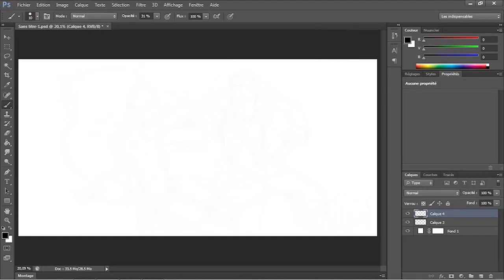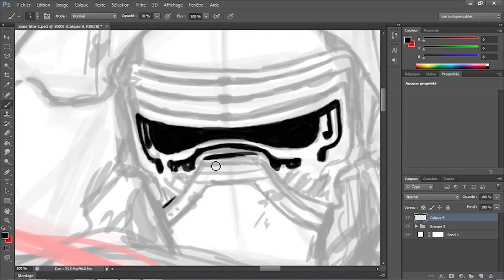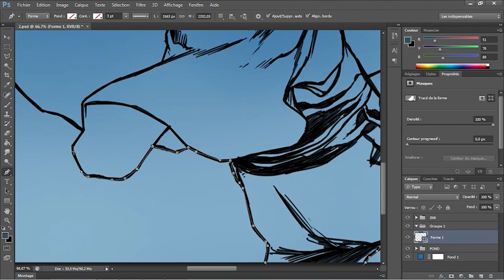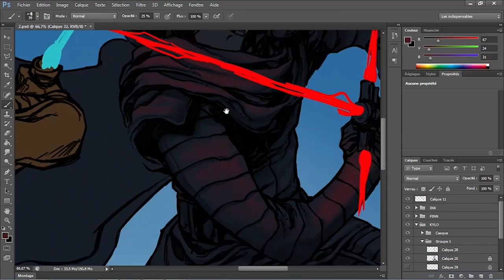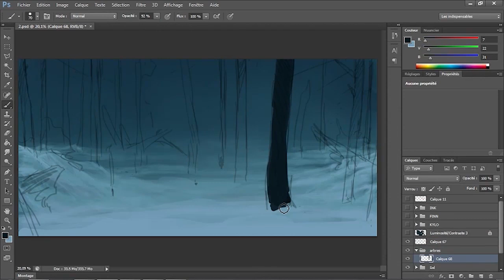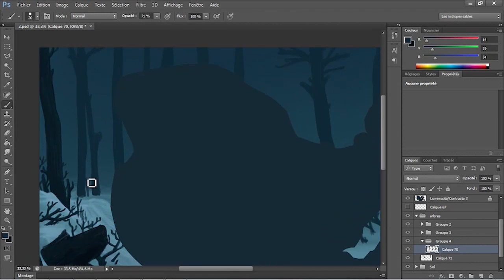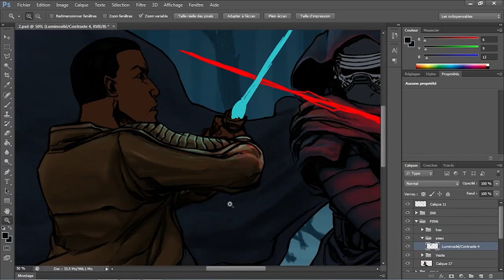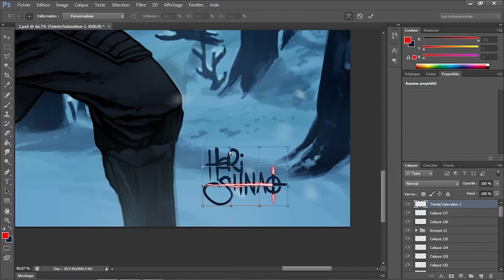Speed Drawing - Finn vs Kylo Ren (Digital)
I didn't watch the movie yet so please, NO SPOILERS!!
I'm aware that in this scene (you can see it in the trailer), Kylo is supposed to be unmasked.
But I really wanted to draw the mask :)

Artiste : __url_artiste__

-Ethan Meixsell - Sea Of  Sand